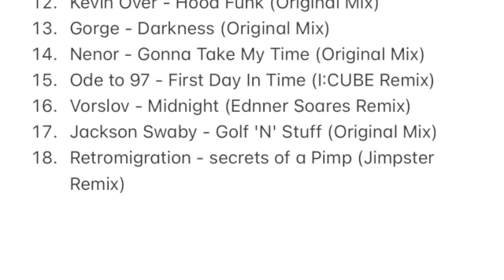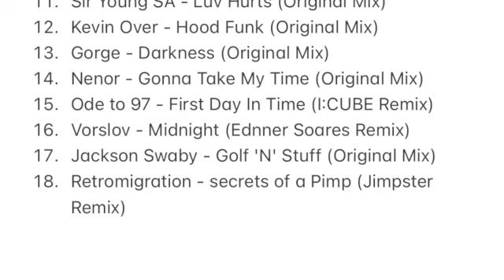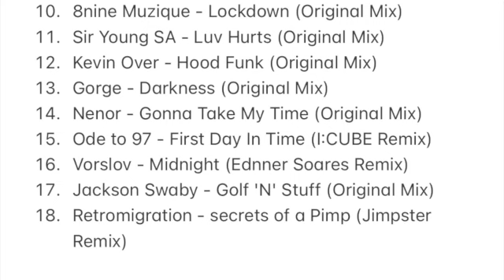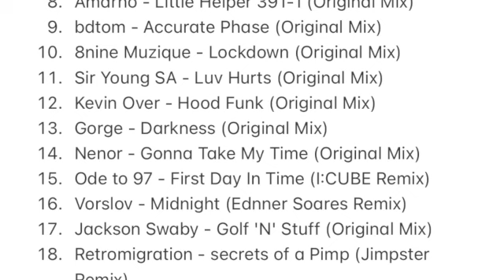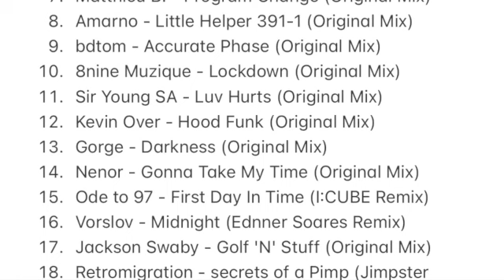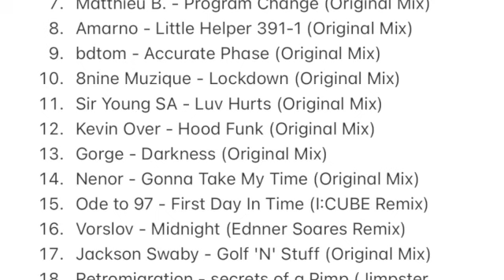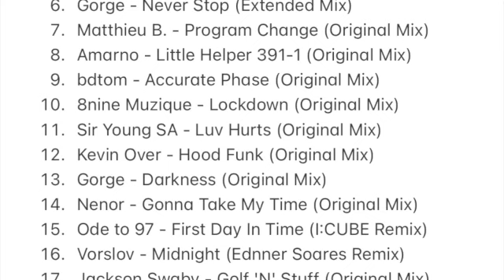YaredTheGuy Mix 100 Part 1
1. Lawrence - Highland Spores (House Mix)
2. Kek'star, Stickman - Never (Original Mix)
3. Matthieu B. - The Bank Of Memory (Original Mix)
4. Vorslov - Midnight (Original Mix)
5. Augusto Gagliardi, Aske Izan - Clear Soul (Original Mix)
6. Gorge - Never Stop (Extended Mix)
7. Matthieu B. - Program Change (Original Mix)
8. Amarno - Little Helper 391-1 (Original Mix)
9. bdtom - Accurate Phase (Original Mix)
10. 8nine Muzique - Lockdown (Original Mix)
11. Sir Young SA - Luv Hurts (Original Mix)
12. Kevin Over - Hood Funk (Original Mix)
13. Gorge - Darkness (Original Mix)
14. Nenor - Gonna Take My Time (Original Mix)
15. Ode to 97 - First Day In Time (I:CUBE Remix)
16. Vorslov - Midnight (Ednner Soares Remix)
17. Jackson Swaby - Golf 'N' Stuff (Original Mix)
18. Retromigration - secrets of a Pimp (Jimpster Remix)